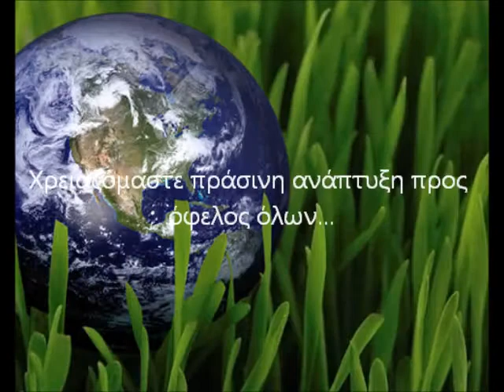Jon Foreman - Behind Your Eyes (EARTH HOUR Η ωρα της Γης)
Εργασια στο μαθημα Εφαρμογες Πολυμεσων με θεμα " Η ωρα της Γης " που πραγματοποιηθηκε στις 26 Μαρτιου 2011